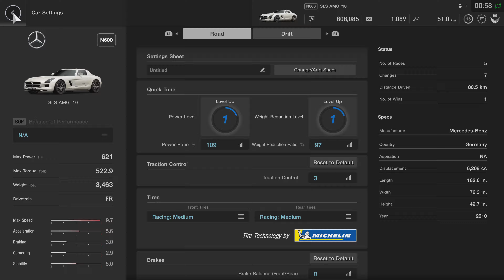(PS5) Gran Turismo Sport Gameplay | Ultra High Realistic Graphics [4K]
Mercedes AMG